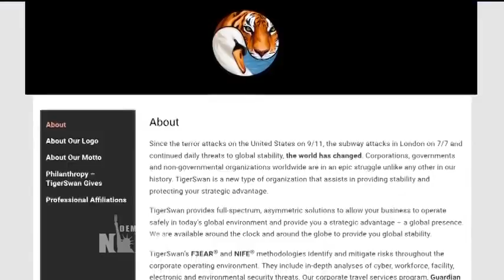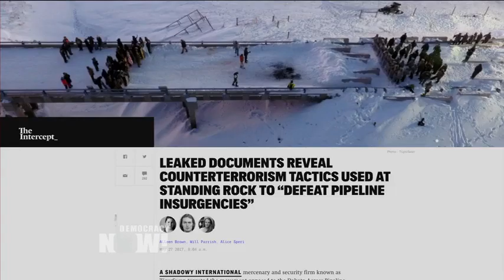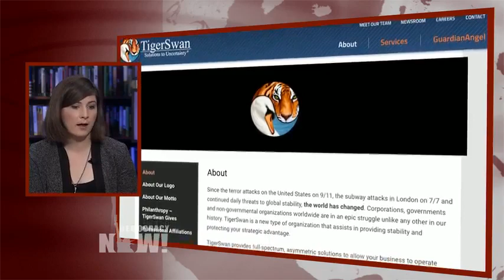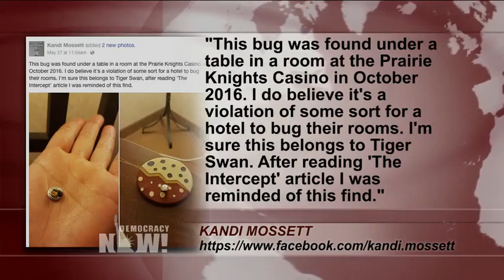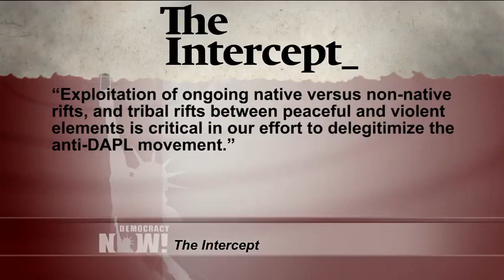Private Mercenary Firm TigerSwan Compares Anti-DAPL Water Protectors to "Jihadist Insurgency"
- An explosive new investigation by The Intercept reveals how international private security firm TigerSwan targeted Dakota Access water protectors with military-style counterterrorism measures. TigerSwan began as a U.S. military and State Department contractor. It was hired by Energy Transfer Partners, the company behind the $3.8 billion Dakota Access pipeline. The investigation is based on leaked internal documents, which show how TigerSwan collaborated closely with law enforcement agencies to surveil and target the nonviolent indigenous-led movement. In the documents, TigerSwan also repeatedly calls the water protectors "insurgents" and the movement an "ideologically driven insurgency." We are joined by Alleen Brown, reporter with The Intercept and lead author of their story, "Leaked Documents Reveal Counterterrorism Tactics Used at Standing Rock to Defeat Pipeline Insurgencies," and by Tara Houska, national campaigns director for Honor the Earth. She is Ojibwe from Couchiching First Nation.